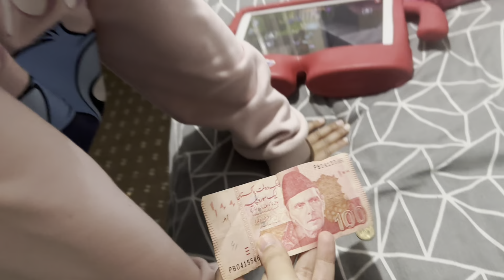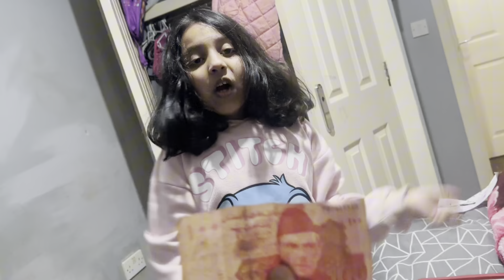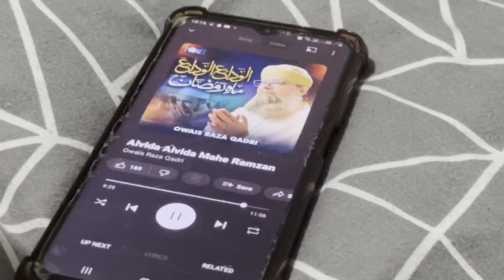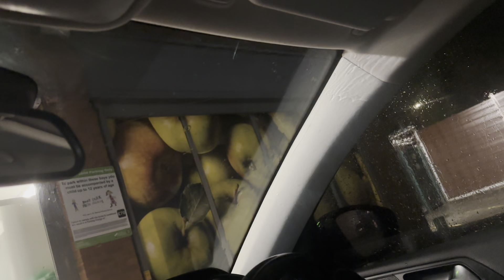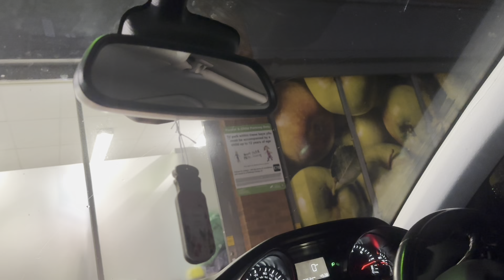25&26 Roza / Alwida Ramadan/emotional 🥹❤️